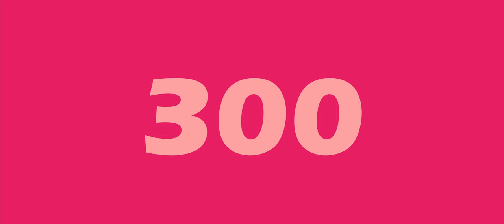Numbers 0 to 3000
Numbers 0 to 3000 with music that I made in the background.